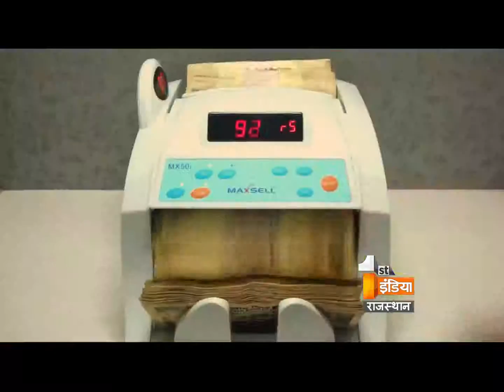Big Fight Live "Taxes increased tension" Part 3, Friday, 5 February 2016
Taxes increased tensions

Are central government's policies responsible for the tax increase?
Has inflation increased due to improper financial management?
Are central government's policies transparent?
Should the state government be reducing its dependence on the central government?
Does increasing the tax before budget announcements equal to playing fraud with people?

टैक्स ने बढाई टेंशन

क्या बढे करों के मामले में केन्द्र सरकार की नीतियां जिम्मेदार हैं?
क्या वित्तीय प्रबंधन की गफलत में महंगाई बढी है?
क्या केन्द्र सरकार की नीतियां पारदर्शी नहीं हैं?
 क्या राज्यों को केन्द्र पर निर्भरता कम करनी होगी ?
क्या बजट से पहले टैक्स बढोती जनता से धोखा है ?